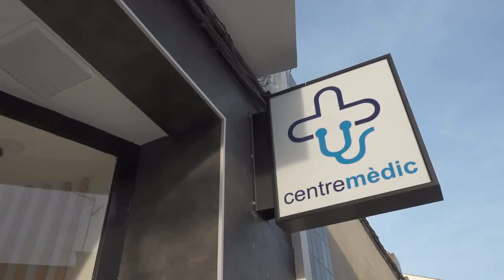Entrevista al Doctor Jesús Pérez Pagà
El doctor Jesús Pérez Pagà, coordinador d'Anestèsia Obstetrícia de la clínica Teknon de Barcelona, és de Deltebre. Comptabilitza el seu treball a Barcelona, on ara està treballant, amb la direcció de l'Institut de Medicina Regenerativa a les Terres de l'Ebre, un centre privat equipat amb tècniques complementàries a la medicina oficial.